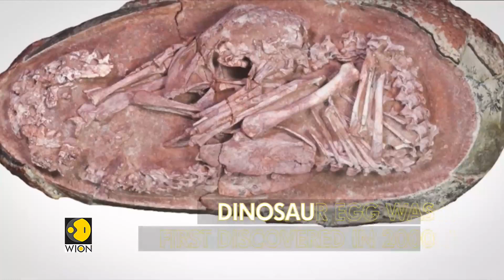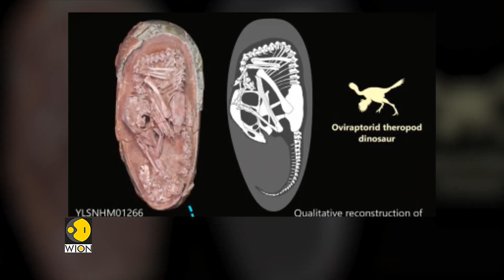Perfectly preserved dinosaur egg discovered in China | Animals | Species | Latest News | WION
A perfectly preserved dinosaur was discovered from China. It is one of the most complete dinosaur embryos which helps one understand the links between the Asian species and birds.